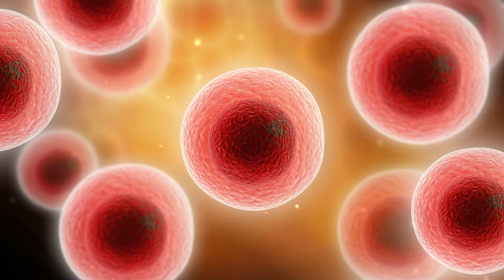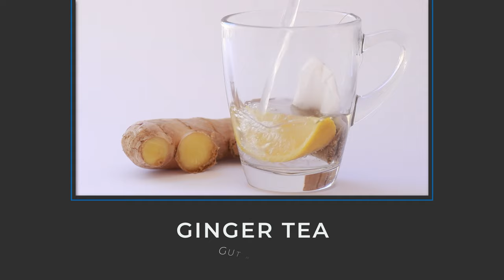BEST TEA to drink FOR HEALTH || 3 Best Teas with Health Benefits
In this video, Daniel talks about the best teas with health benefits. What is the best tea to drink for health? In this video, Daniel shares his favorite teas that also have amazing health benefits. Have you tried them all? If not, get Daniel's 3 favorite teas here👇
🍵GREEN TEA -
🍵ROOIBOS TEA
🍵HIBISCUS TEA

OTHER GREAT OPTIONS:
🫖GINGER TEA
🫖HERBAL TEA
🫖PEPPERMINT TEA

VIDEO RECORDING EQUIPMENT:
CAMERA:
Canon M50
MICROPHONE:
RODE Videomic RODE
LIGHTS:
GODOX LEDP-260C
TRIPOD:

ABOUT THIS VIDEO:
In this video, Daniel Maritz shares the best tea to drink for health. Do you know the benefits of drinking tea? or which tea is best for health? Certain teas have many benefits when it comes to your health, and in this video, Daniel will share his favorite healthy teas to drink. If you want to know the benefits of drinking tea, and which proudly South African tea Daniel drinks all the time, then watch the video till the end.